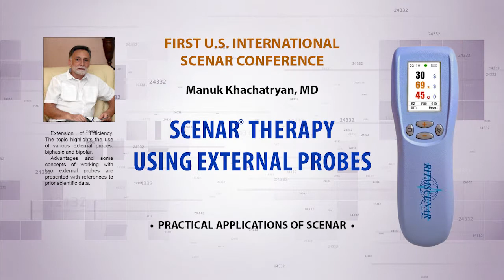1-06 Manuk Khachatryan - 1st US International SCENAR Conference - Las Vegas 09.2014